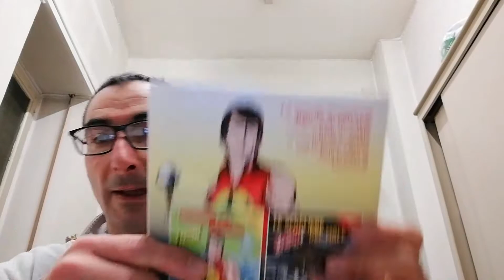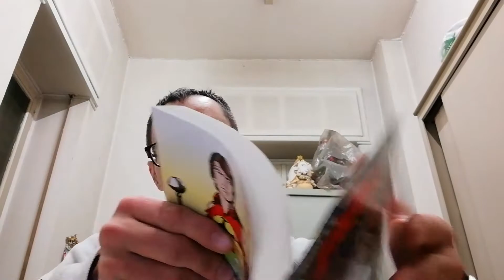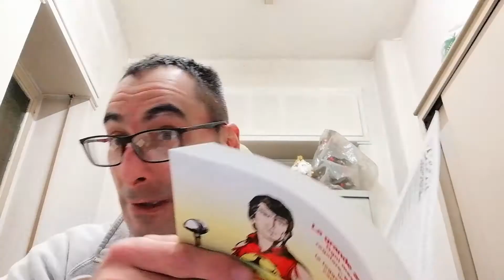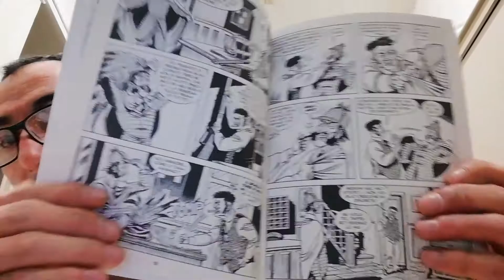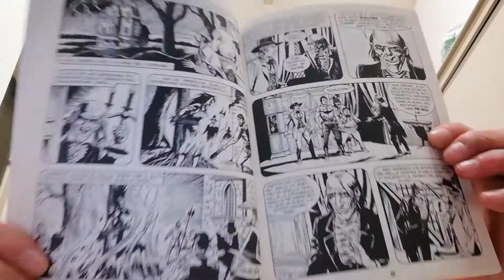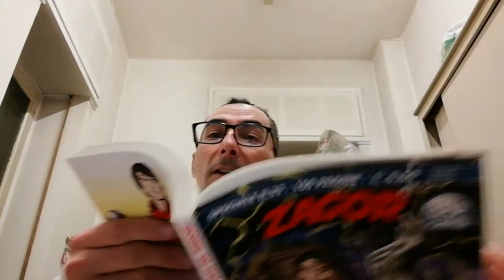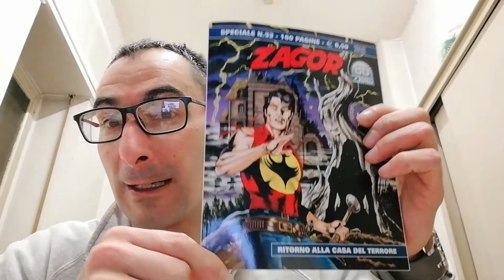Zagor Speciale n. 33 Ritirno alla casa del Terrore